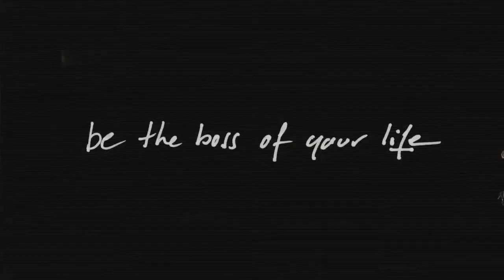C. Catelain French Street Artist Graffiti, 5Art Gallery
Christophe Catelain, born in 1972, is a visual artist and photographer from the 'Urban & contemporary' scene. Growing up with Pop Art and strongly influenced by Street Art, his visuals are made up of thousands of images from his trips around the world and now come in different formats (Plexiglass, light boxes, fences, lightweight concrete, plexiglas blocks, etc.).
His works have been exhibited in NY, Singapore, Paris, Dubai, Los Angeles, Crans Montana (Switzerland) and in France, in St Paul de Vence & Barbizon. Unconventional, and more and more involved in a very "Art And Peace" composition process, his collections are full of cultural references and pay homage to the movement "LOVE#FREEDOM#NO MORE WAR."
“I am passionate about photography. It never left me! Being very fond of the U.S., I began creating digital compositions following 9/11. As a former Parisian fireman it felt natural to pay tribute to the victims of the World Trade Centre as much as to the 343 firemen who lost their lives on this tragic day. Thus the first series ‘No More War’ was born. It has been a relentless work, developing my composition technique using messages, nods to Pop Culture, and tributes as the background for the series. A blend of Pop Culture, Street Art, and photos I took traveling around the world. In today’s multi-media society, everything becomes a source of inspiration…”